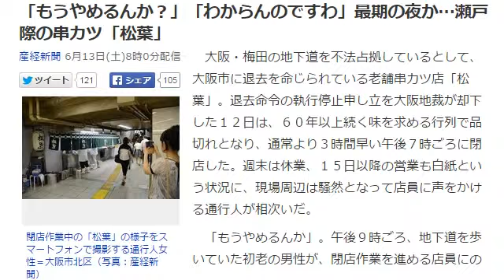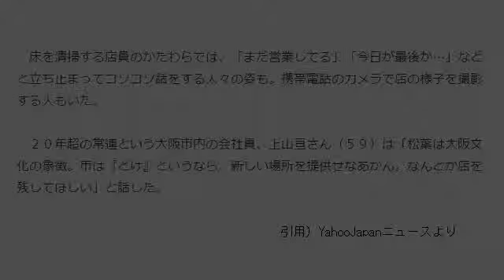串カツ「松葉」老舗なのに退去命令の理由は？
「もうやめるんか？」「わからんのですわ」最期の夜か…瀬戸際の串カツ「松葉」
産経新聞 6月13日(土)8時0分配信

　大阪・梅田の地下道を不法占拠しているとして、大阪市に退去を命じられている老舗串カツ店「松葉」。退去命令の執行停止申し立を大阪地裁が却下した１２日は、６０年以上続く味を求める行列で品切れとなり、通常より３時間早い午後７時ごろに閉店した。週末は休業、１５日以降の営業も白紙という状況に、現場周辺は騒然となって店員に声をかける通行人が相次いだ。

　「もうやめるんか」。午後９時ごろ、地下道を歩いていた初老の男性が、閉店作業を進める店員にのれん越しに声をかけた。「明日は休みをもらってるんですけど、その先は僕らもようわからんのですわ」。表情を曇らせる店員に男性は静かにうなずき、「なんとか踏ん張ってや」と激励した。

　市は１１日、行政代執行法に基づく戒告書を松葉ら５店舗に交付。１２日中の退去を求めていたが、店は営業を続けた。しかし、退去命令の執行停止申し立てを大阪地裁に却下されたことで、市は近く強制撤去に乗り出す方針だ。

　床を清掃する店員のかたわらでは、「まだ営業してる」「今日が最後か…」などと立ち止まってコソコソ話をする人々の姿も。携帯電話のカメラで店の様子を撮影する人もいた。

　２０年超の常連という大阪市内の会社員、上山亘さん（５９）は「松葉は大阪文化の象徴。市は『どけ』というなら、新しい場所を提供せなあかん。なんとか店を残してほしい」と話した。